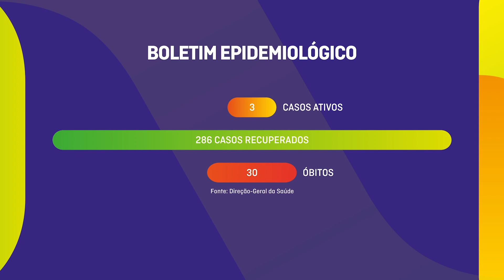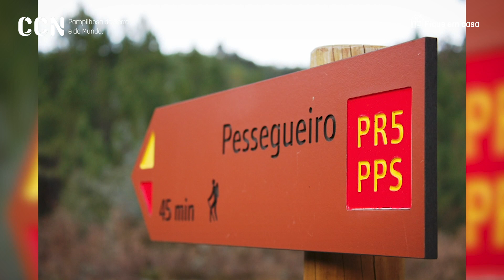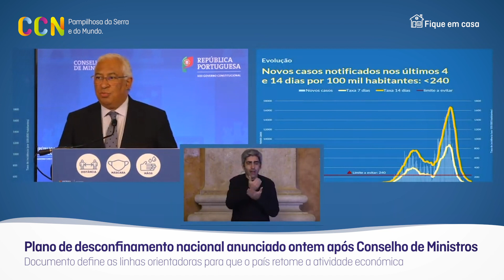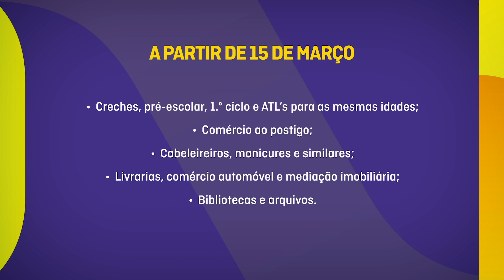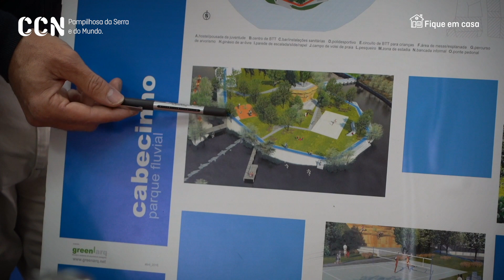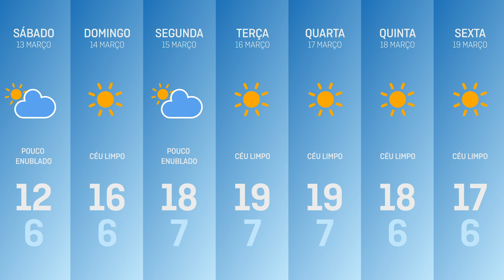CCN Jornal – 43ª emissão (Especial Freguesia de Pessegueiro)– 12/03/2021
Acompanhe a 43ª emissão do CCN Jornal, uma emissão dedicada à Freguesia de Pessegueiro, território de beleza rara onde se sente a harmonia entre o homem e a natureza.

Alinhamento:
- Atualização do Boletim Epidemiológico;
- Entrevista ao Sr. Presidente da Junta de Freguesia de Pessegueiro;
- Potencialidades turísticas da Freguesia de Pessegueiro em destaque;
- Apresentação do plano de descofinamento nacional;
- Projeto de arranjo urbanístico do Cabecinho;
- Município mantém entrega de cabazes com refeições escolares;
- Governo prolonga prazo para limpeza de terrenos até 15 de maio.

CCN – A atualidade e alma do nosso concelho, sempre consigo.